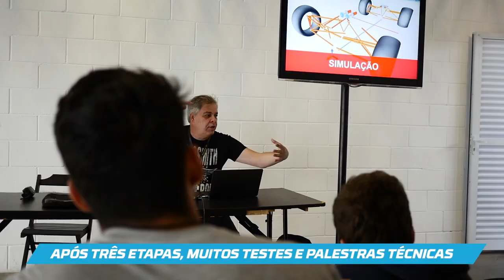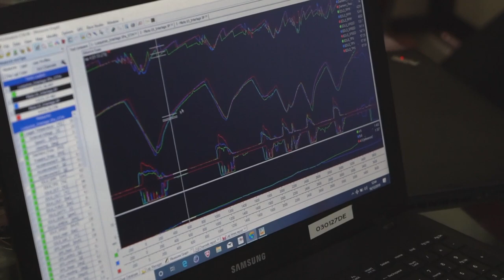Academia de Jovens Pilotos TOYOTA Gazoo Racing Brasil | Fase FINAL, valendo vaga na STOCK LIGHT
Saiu o piloto selecionado da Academia de Jovens Pilotos Toyota Gazoo Racing Brasil, que disputará a Stock Light em 2020. Zezinho Muggiati somou o maior número de pontos ao longo do processo seletivo para escolher um jovem talento do kart e vai disputar pela equipe Carlos Alves esta temporada da divisão de acesso da Stock Car.

Contando com seis kartistas entre 15 e 17 anos de idade, o processo seletivo teve três fases, coincidindo com as três etapas finais da Stock car em 2019: Velo Cittá, Goiânia e Interlagos.

Na primeira fase, no Velo Città (SP), os pilotos foram apresentados ao projeto e tiveram palestras com profissionais de diversas áreas, como engenharia, mídia e televisão. E ainda puderam conhecer o circuito do interior de São Paulo de carona com o piloto Ricardo Zonta a bordo de modelos de rua da Toyota.

Nesta segunda fase, em Goiânia, os seis participantes receberam um treinamento intensivo por parte de profissionais especializados nas áreas de imprensa, audiovisual, preparação física e psicomotora. E também fizeram testes ao volante de modelos de rua da Toyota para medir a capacidade de reflexo, precisão e resistência a um ambiente de pressão.

Na grade final, em São Paulo, os seis jovens pilotos puderam acompanhar de perto o funcionamento de uma equipe da Stock Light e no dia seguinte à corrida pilotaram um carro da categoria, sendo avaliados por feedbacks técnicos e também pelos tempos marcados. Esta avaliação foi somada à pontuação acumulada nas duas etapas anteriores, e assim foi definido o piloto vencedor.